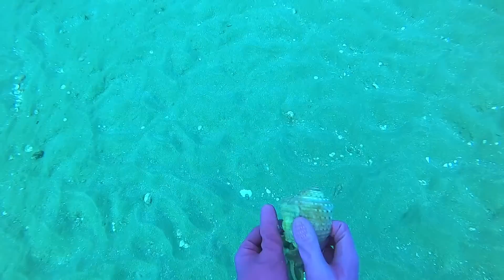Lặn Biển Điểm Tàu Hải Sản Đa Dạng | Gặp Được Ổ Cá Đuối Nghệ Vài Chục Kg | P 123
tholanbien86 videobanquyentholanbien86 Pháp xin chân thành cảm ơn cả nhà đã xem video của Pháp nha Pháp chúc cả nhà xem video thật vui vẻ.

cả nhà nếu yêu quý Pháp thì cho Pháp xin 1 like và một chia sẻ để ủng hộ Pháp nha,
Pháp xin cảm ơn .. Địa Chỉ.. Xã Chí Công.. Huyện Tuy Phong.. Tỉnh Bình Thuận.. Xóm 23.. Thôn Hà Thủy 3..Số Nhà 481 Số Zalo của Pháp 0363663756